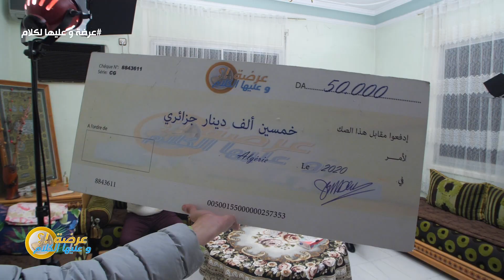العدد الخامس الأسبوع 15 لعرضة وعليها الكلام 2: تحديد الفائز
@EchoroukTV   Dimanche Lundi Mardi Mercredi Jeudi 17:45
  @Go Prod DZ